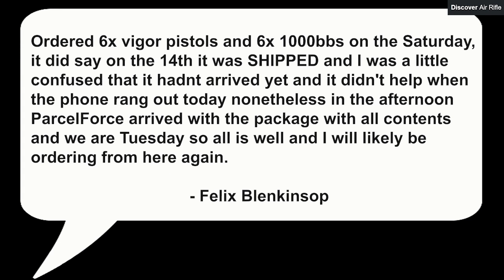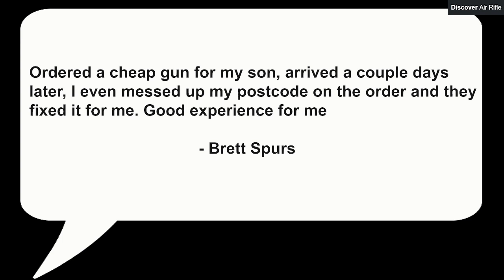BB Guns 4 Less - Air Rifle Shop in South Ockendon, Essex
BBGuns4less is one of the UK’s most well known BBGun company’s that has been operating with its website from 2010.

We are a friendly family run company that has been growing at a good rate year on year from when we started. We think this is due to great prices and easy to deal with customer services.

We have the biggest range of two tone bb guns and accessories and probably the largest warehouse bb gun shop in the UK.

Most other bb gun companies in the UK are bedroom sellers who take orders and then buy the stock to send to you (this takes longer) or get the wholesaler to ship directly to you (this means the prices are higher). The fact that we are one of the biggest airsoft companies allow us to have a much bigger range of bb guns; This also allows us to be able to ship much faster as we hold all of the stock we sell in our warehouse in london / Essex. We also by most of our guns direct from the manufacturer this allows us to cut out middlemen and give you lower prices, and get exclusive products none of the other bb guns sellers can get.

Keepers Cottage, Buckles Lane, South Ockendon, Essex, RM15 6RS